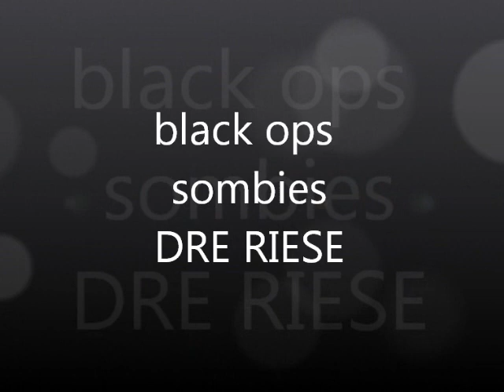black ops zombies fail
black ops zombies first attempt